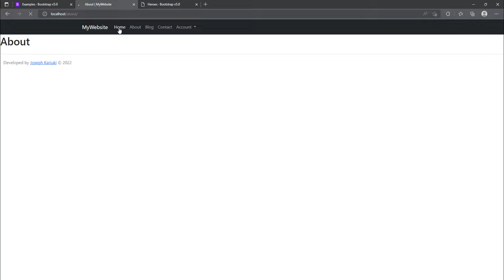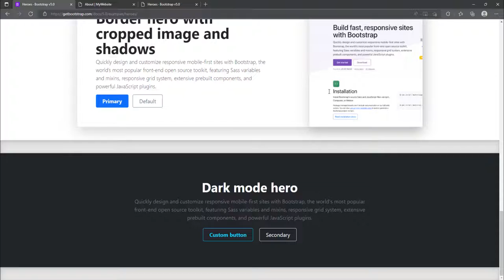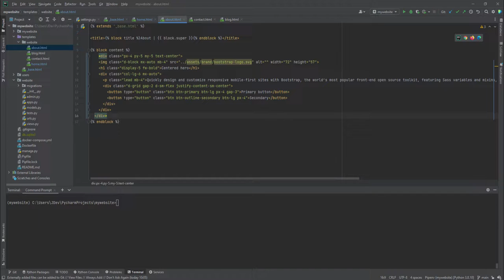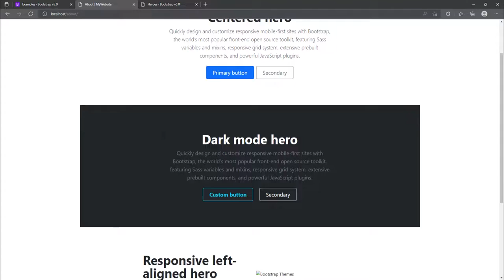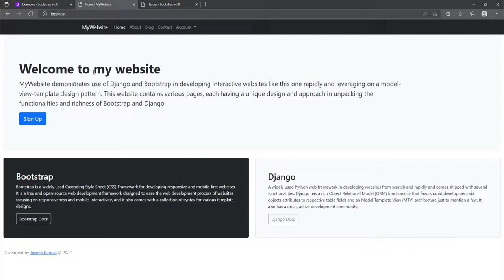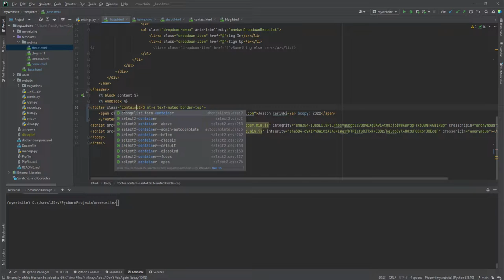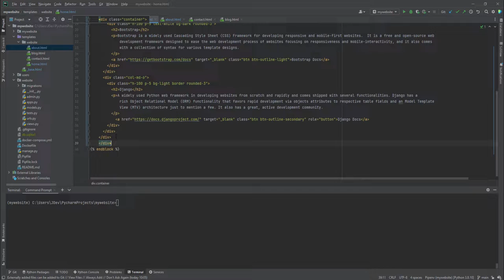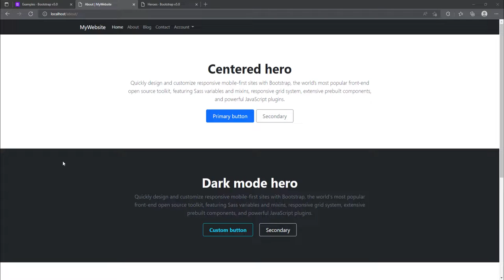Python Django Tutorial - Customizing About Page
This video covers the customization of the about page template.

⭐️ Video Contents⭐️
⌨️ (0:00:00) Introduction
⌨️ (0:00:54) Customizing the About page
⌨️ (0:04:25) Bootstrap Container vs Container-fluid